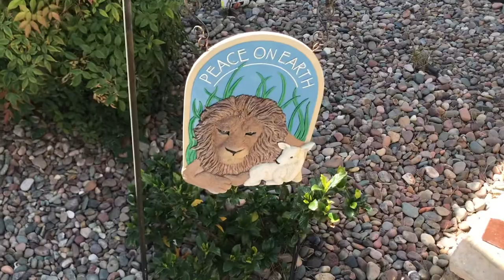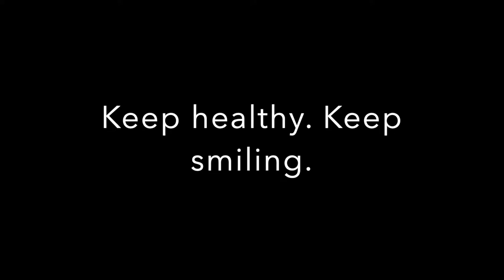Vitamin C and Social Distancing Fun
With a delivery of over 300 tangelos, my mom and I set out to hand off some health in a bag to our neighbors. Stay safe during this quarantine!